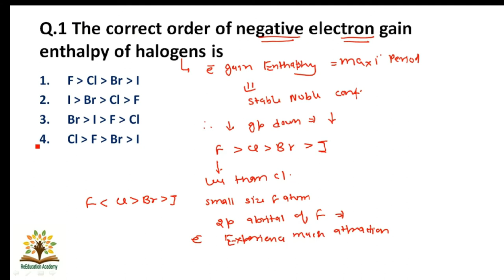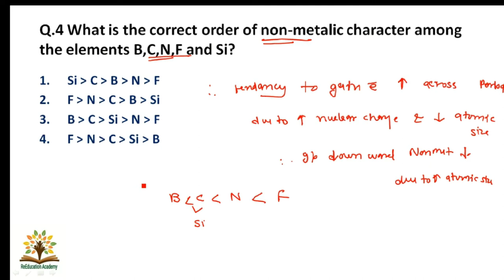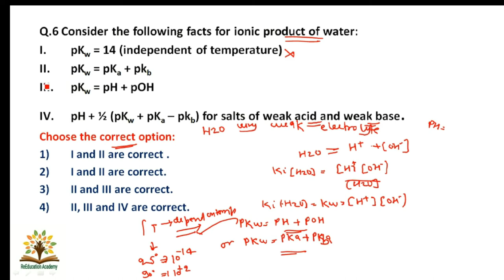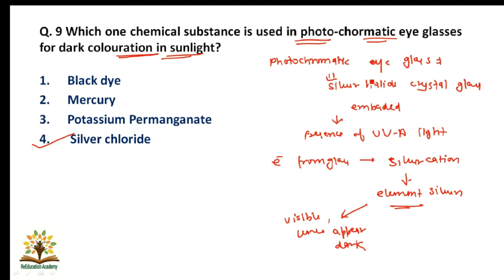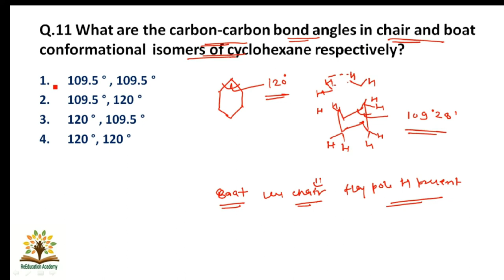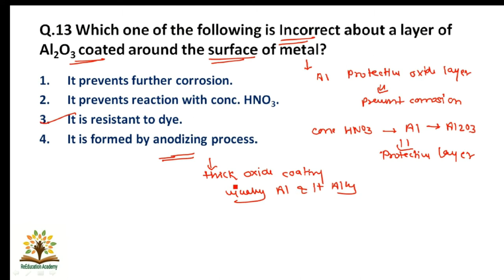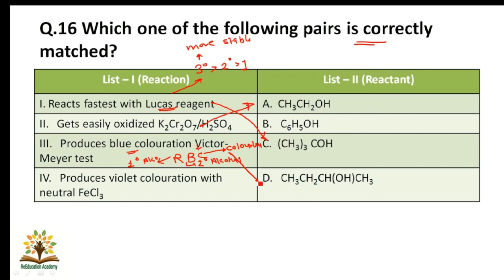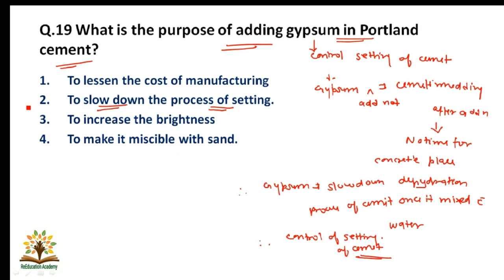Part 1। nvs 2016 science paper solution। nvs tgt 2016 science paper solution । nvs tgt 2016 science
Nvs 2019
Tgt 2019
Tgt science
Science
Nvs science
2016 nvs
2016nvs science question
2016nvs science paper solution